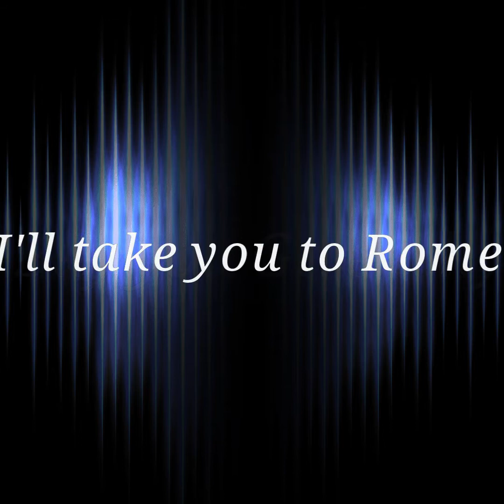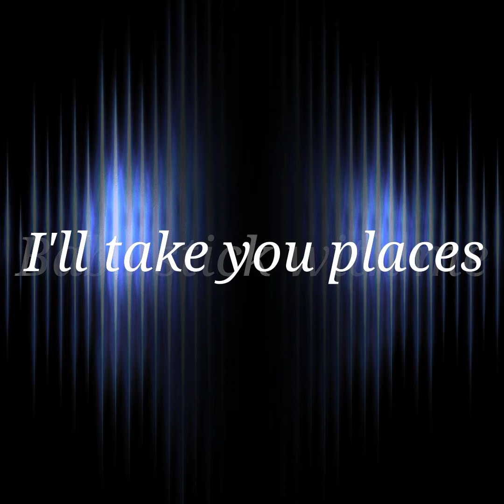Mshengu - MamMkhize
Mshengu - MamMkhize new single